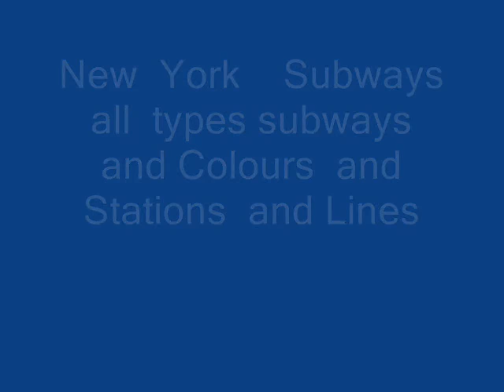New york subway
subway in Newyork  with  Colours of Subway  and  Type   and  years